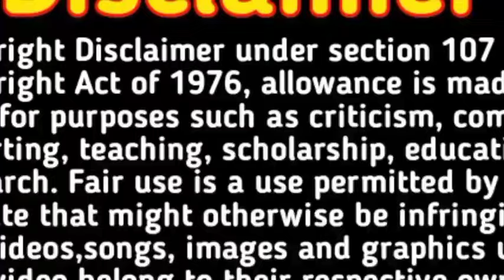प्रेगनेंसी के तीसरे,चौथे, पांचवे महीने में दिख जाए यह लक्षण तो पक्का आपको लड़का ही होगा pregnancy